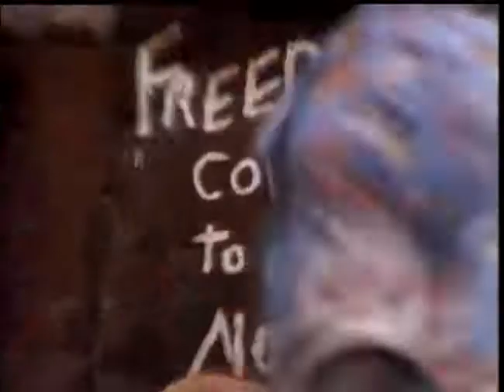Bob Marley Could You Be Loved Original Video Clip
"Could You Be Loved" is a song by Bob Marley & The Wailers. It was released in 1980 on their last album Uprising and is included on Bob Marley & The Wailers greatest hits album Legend. It was written in 1979 on an airplane while The Wailers were experimenting on guitar.
In the middle of the song, background singers quote a verse from Bob Marley's first single Judge Not: "The road of life is rocky; And you may stumble too. So while you point a finger, someone else is judging you"In the song are used guitars,bass,drums,piano and brazilian Cuíca.

"Could You Be Loved" é uma canção de Bob Marley & The Wailers. Foi lançado em 1980 em seu último álbum Uprising e está incluído no álbum de maiores sucessos de Bob Marley & The Wailers, Legend. Foi escrito em 1979 em um avião enquanto os Wailers faziam experiências na guitarra.
No meio da música, os cantores de fundo citam um verso do primeiro single de Bob Marley, Judge Not: "A estrada da vida é rochosa; e você pode tropeçar também. Então, enquanto você aponta o dedo, outra pessoa está julgando você" Na música São usados violões, baixo, bateria, piano e Cuíca brasileira